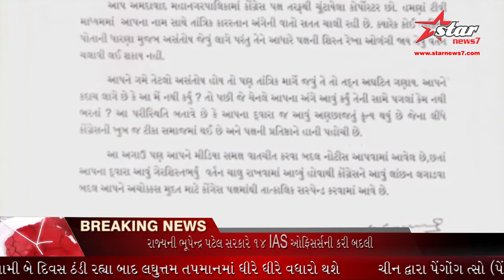AMCના વિપક્ષના નેતા અને MLA પર તાંત્રિક વિધિ કરવાની કથિત ઓડિયો ક્લિપ મામલે કોંગ્રેસના કોર્પો......